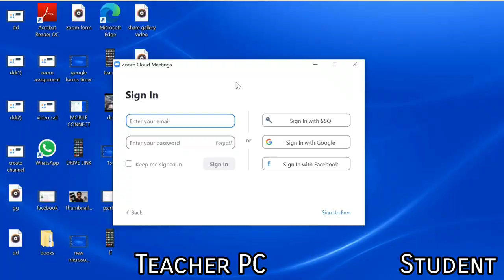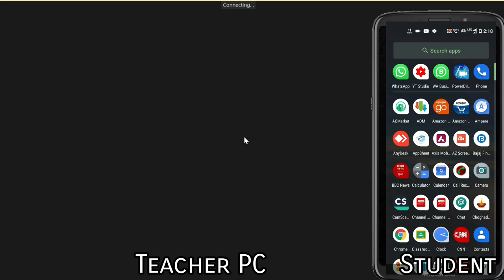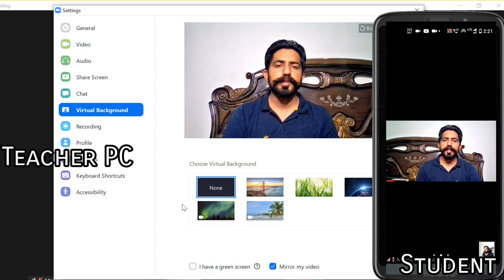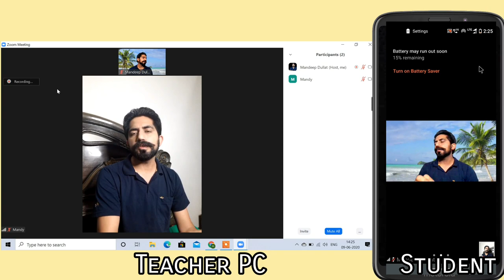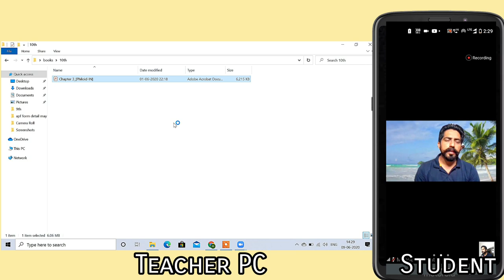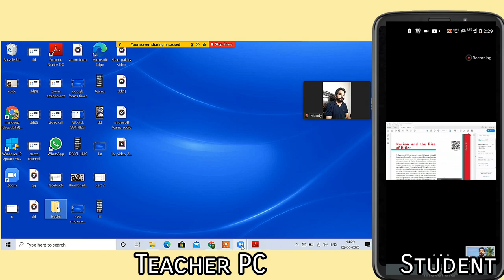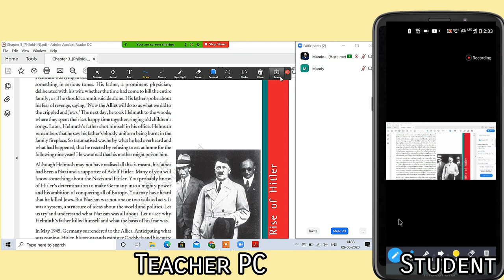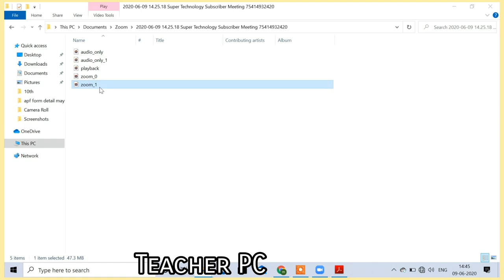How Teacher Use Zoom on Laptop For Online Class || Record Lecture